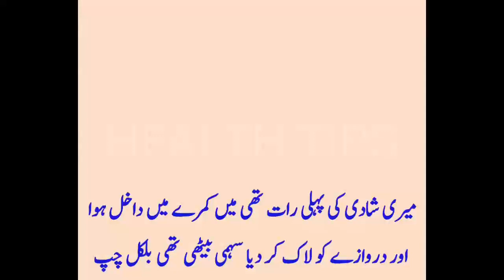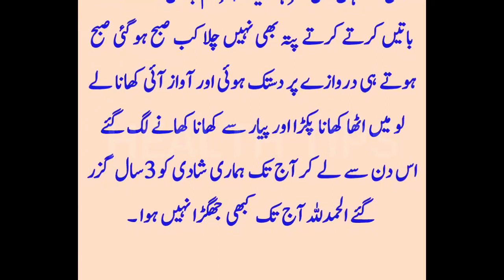Shadi ki Pehli Raat | Romantic Story in Urdu & Hindi | Love story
In This Video 👇👇👇
•Shadi ki Pehli Raat | Romantic Story in Urdu & Hindi | Love story | Health Tips
•The first night of my marriage Urdu Hindi Story | Health Tips